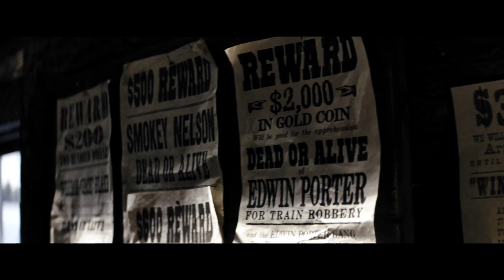Django Unchained Official Movie Trailer #2 [HD]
Nominated for 5 Academy Awards® Including Best Picture.

NOW PLAYING!

Set in the South two years before the Civil War, DJANGO UNCHAINED stars Academy Award®-winner Jamie Foxx as Django, a slave whose brutal history with his former owners lands him face-to-face with German-born bounty hunter Dr. King Schultz (Academy Award®-winner Christoph Waltz). Schultz is on the trail of the murderous Brittle brothers, and only Django can lead him to his bounty. The unorthodox Schultz acquires Django with a promise to free him upon the capture of the Brittles -- dead or alive. Success leads Schultz to free Django, though the two men choose not to go their separate ways. Instead, Schultz seeks out the South's most wanted criminals with Django by his side. Honing vital hunting skills, Django remains focused on one goal: finding and rescuing Broomhilda (Kerry Washington), the wife he lost to the slave trade long ago. Django and Schultz's search ultimately leads them to Calvin Candie (Academy Award®-nominee Leonardo DiCaprio), the proprietor of "Candyland," an infamous plantation where slaves are groomed by trainer Ace Woody (Kurt Russell) to battle each other for sport. Exploring the compound under false pretenses, Django and Schultz arouse the suspicion of Stephen (Academy Award®-nominee Samuel L. Jackson), Candie's trusted house slave. Their moves are marked, and a treacherous organization closes in on them. If Django and Schultz are to escape with Broomhilda, they must choose between independence and solidarity, between sacrifice and survival... Written and directed by Academy Award®-winner Quentin Tarantino, DJANGO UNCHAINED is produced by Stacey Sher, Reginald Hudlin and Pilar Savone. The executive producers are Harvey and Bob Weinstein, Michael Shamberg, Shannon McIntosh, and James Skotchdopole.